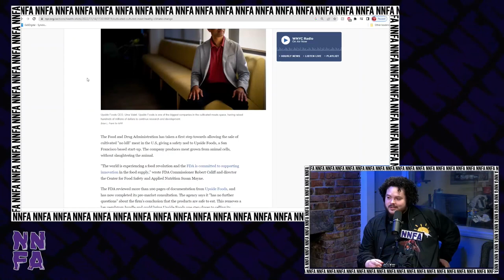DAVE TEMPLE & DEREK GAINES EXPLAIN “KILL-FREE MEAT” TO JULIO DIAZ | NNFA PODCAST CLIPS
Comedians Dave Temple and Derek Gaines are two opinionated, argumentative, Best Friends, who love getting their points across…even if they’re entirely wrong. Listen to comedy’s most hilarious and raw duo in the game discuss various topics ranging from pop culture to what’s going on in their personal lives; all with NO APOLOGIES.

“NNFA” is a GaS DIGITAL PRODUCTION. New Episodes drop WEDNESDAYS on GaS Digital for subscribers and SUNDAYS for limited release on YouTube.

Watch ALL of the episodes, uncensored, in Full HD, AND a week earlier! Gain access to bonus content from the guys like The Black Ass Comedy Show Livestream, The NNFA aftershow and discover what GaS Digital Network has to offer.

Follow the whole Squad!

SEND US MAIL:
GaS Digital Studios Attn: NNFA
151 1st Ave # 311

To advertise your product on GaS Digital podcasts please email with a brief description about your product and any shows you may be interested in advertising on.

Dave Temple and Derek Gaines are both rising stars in the comedy game who call New York City home. You may have seen Derek on “THE LAST OG” or MTV’S “BROKE ASS GAME SHOW” or as Theodore in WILL & GRACE. The pair have both respectively been featured on COMEDY CENTRAL, TBS, NETFLIX, CBS, FOX, MTV, LAST COMIC STANDING, LAFF MOBS LAFF TRACKS, VICE and THE TONIGHT SHOW WITH JIMMY FALLON. You can listen to Dave's latest album, "Facebook, Youtube, Amazon" And you can watch Derek on NETFLIX IS A JOKE’S “PETE DAVIDSON PRESENTS…”